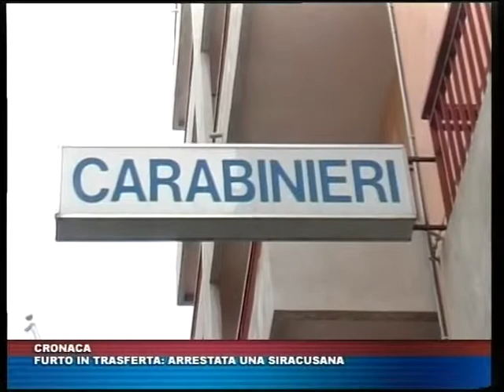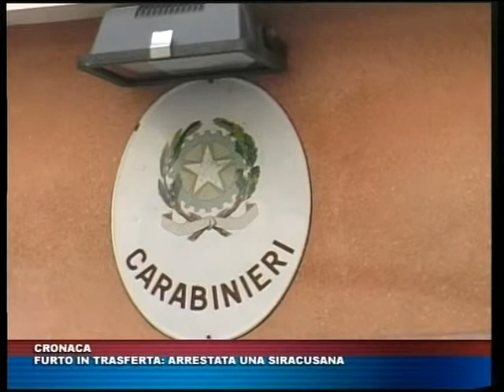TG TRIS del 23 marzo